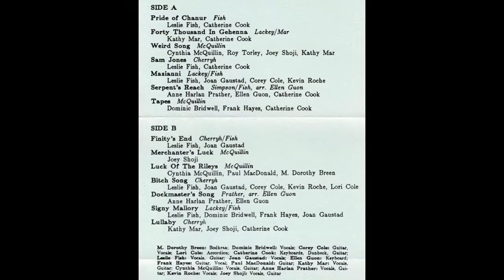Finity's End 02 - Forty Thousand in Gehenna [HQ]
[book: Forty Thousand in Gehenna]

Lyrics.

Forty thousand in Gehenna,
Colonists—so they were told
Left amid the rain and cold
Union knows another tale
They were meant to die and fail
To distract the new Alliance
In Gehenna they were sold

Men and azi, born and not,
Victims of a heartless plot
Chose the types that should have died
On their own or suicide
Weak of body, too dependent,
In Gehenna left to rot!

Chorus:
Guess again, you mathematicians!
Your equation's incomplete
Forces that you did not count on
That will cause your plan's defeat
Man's more like to change than die
Though your stats won't tell you why
And something lives within Gehenna
That your planners did not meet...

Something patient plots a pattern
As you plot a game of chess
Thinks in ways that would confound you
Underneath the wilderness
You who wear the form of man
Meet your equal, Caliban,
As forty thousand in Gehenna
With a pattern you can't guess

(Chorus)